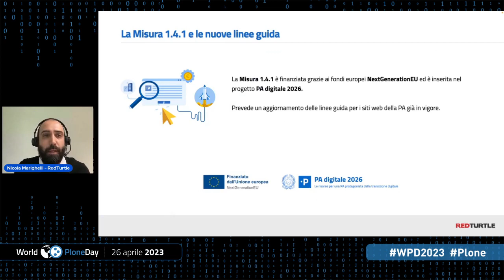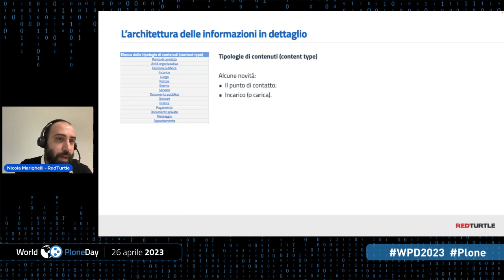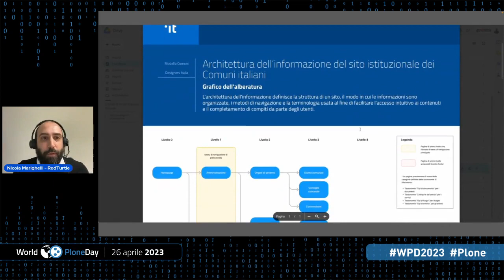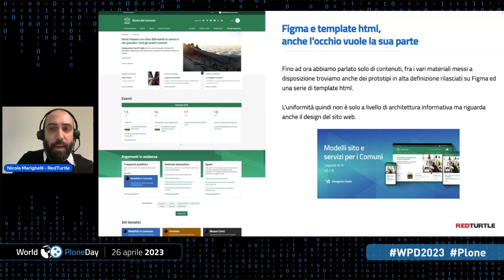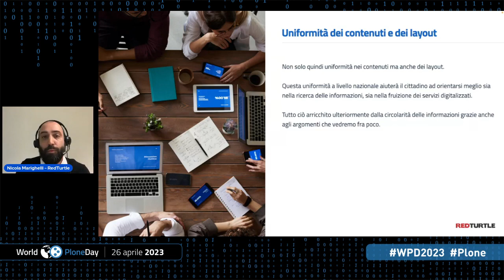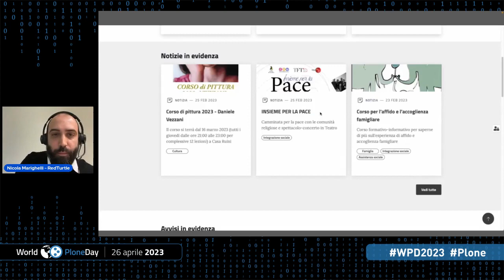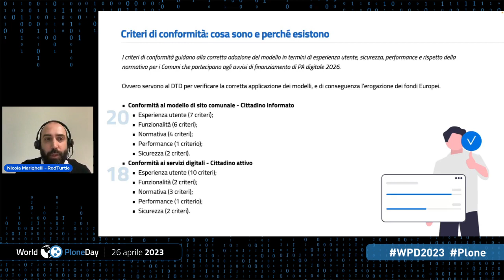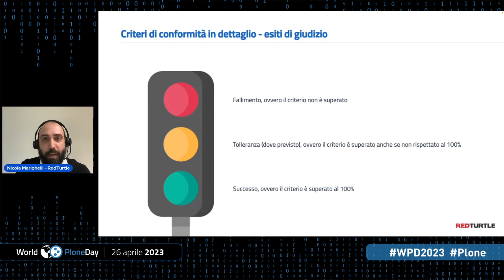L'esperienza del cittadino nei servizi pubblici - World Plone Day 2023 Italia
L'esperienza del cittadino nei servizi pubblici: la misura 1.4.1 del PNRR
Nicola Marighelli - RedTurtle